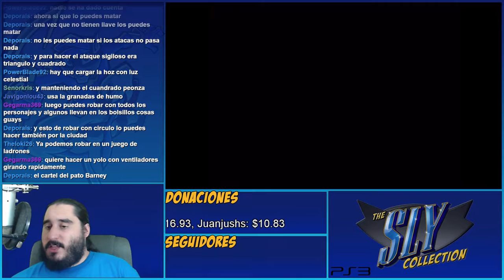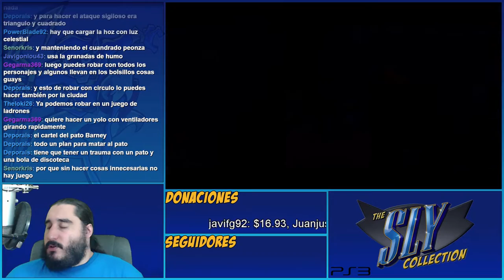TOUCHDOWN!! | The Sly Collection [PS3] | Sly 2 - Parte 7